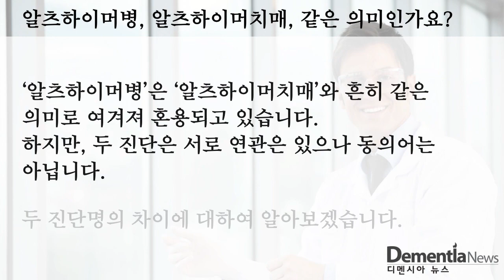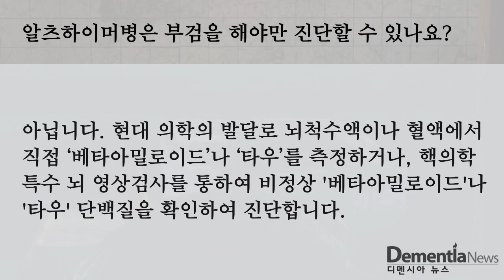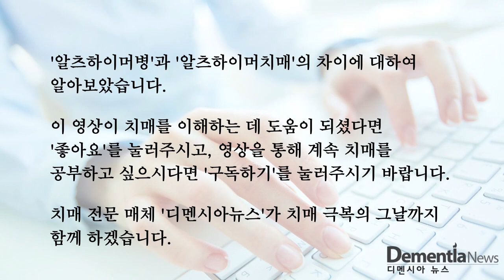[디멘시아뉴스] 알츠하이머병 알츠하이머치매 같은 말인가요?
‘알츠하이머병(Alzheimer’s disease)’은 ‘알츠하이머치매(Alzheimer’s dementia)’와 같은 의미로 여겨져 흔하게 혼용되고 있습니다.하지만 두 진단은 서로 연관은 있으나 동의어는 아닙니다. 알츠하이머병은 병리학적 진단이며, 알츠하이머치매는 임상적인 진단입니다.